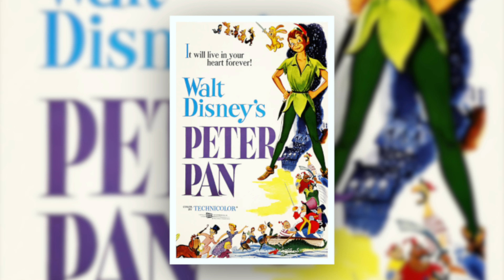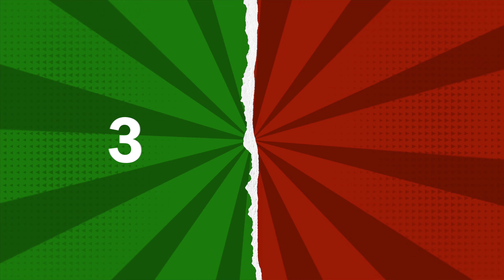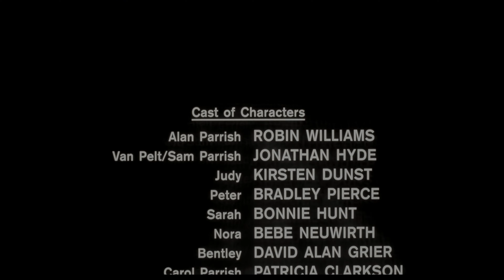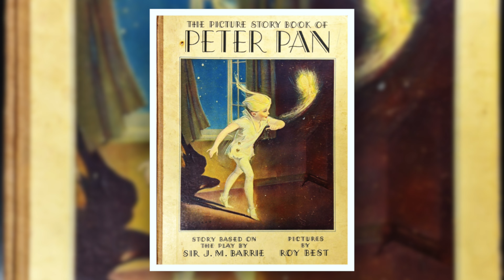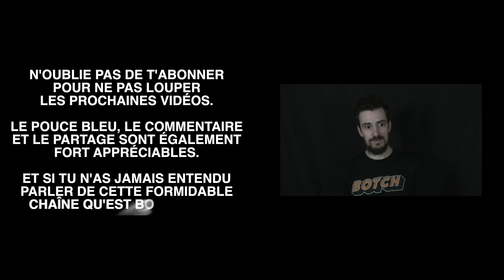🆚 PETER PAN contre JUMANJI : un pur plagiat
Un Disney des années 50. Un film culte de 1995. Dix ressemblances cette fois-ci.
Savez-vous lesquelles ? Alors regardez.

Ah, et si vous voulez le même t-shirt que moi et que vous aimez les vidéos de qualité, n'hésitez pas à aller faire un tour sur la chaîne de @BOTCHvideos. Ils sont au top.

00:00 : Présentation
02:02 : Peter Pan
03:26 : Jumanji
06:20 : Les dix points en commun
06:40 : Le titre
06:55 : Le héros
07:29 : Les personnages
08:36 : Le père
09:21 : Le méchant de l'histoire
10:37 : Adapté d'un livre
11:05 : Robin Williams
11:35 : Le rapport à l'imaginaire
12:27 : L'univers étendu
13:24 : Le passage à l'âge adulte
15:04 : Générique